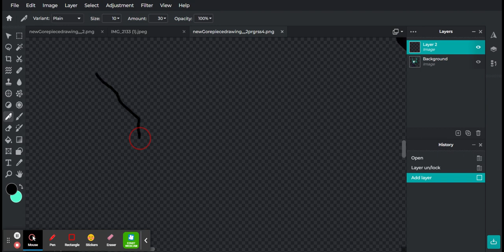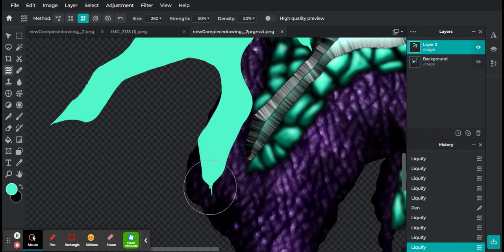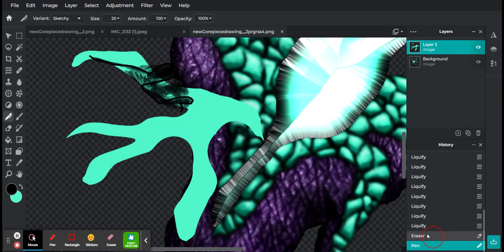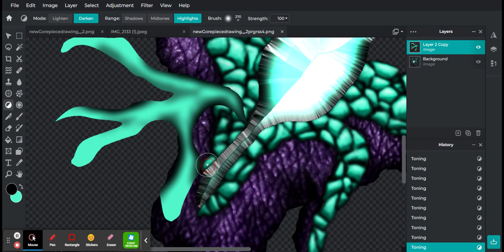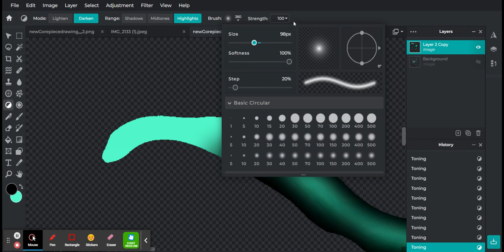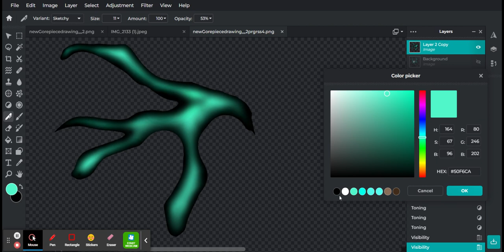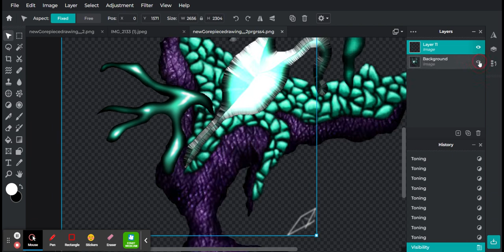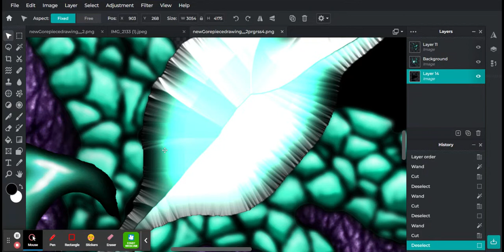GoreProject9 PhotoEditorPixlrFreeAdvancedPhotoshop&ImageEditingTool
2/12/24